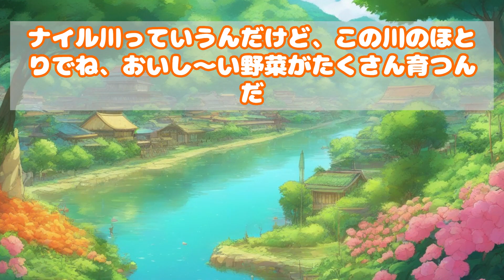【絵本】うさぎのたまうさの世界の旅inエジプト 子供用読み聞かせ絵本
**: 『エジプトの魅力を発見！』**

🏜️👑 **古代の文明と神秘の国、エジプトを探索！** 🌅🐪

🏛️ **ピラミッドと古代遺跡の世界：**
エジプトは古代の文明が残る世界有数の遺跡が点在する国です。ピラミッドやスフィンクス、ルクソール神殿など、驚異的な古代建造物が訪れる者を魅了します。

🐫 **ナイル川クルーズの魅力：**
ナイル川はエジプトの生命の源として古代から人々に愛されてきました。ナイル川クルーズは、古代エジプトの遺跡や村落を巡る贅沢な旅の一つです。

🕌 **イスラム建築と宗教遺産：**
エジプトにはイスラム教の建築や宗教遺産も多く残っており、カイロのアル＝アズハル大学やムハンマド・アリー・モスクなどがその代表的な例です。

🌅 **美しい夕暮れと砂漠の風景：**
エジプトの砂漠は美しい夕暮れの景色が特徴であり、キャラバンやジープサファリなどのアクティビティで砂漠を楽しむことができます。

🌈 **旅の興奮を共有しよう！**
みんな大好きうさぎのパパを大紹介！！

たまうさからのお願い！！

✨ **エジプトの歴史と文化が蘇る、感動の動画体験！** 🏜️🕌